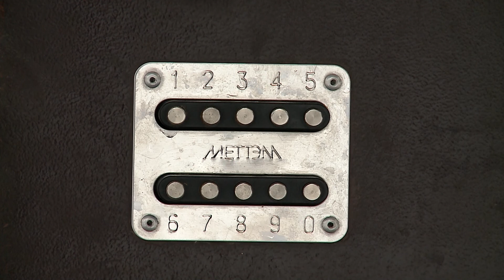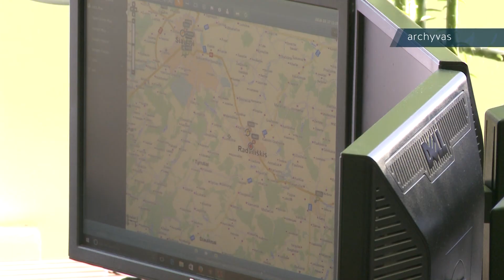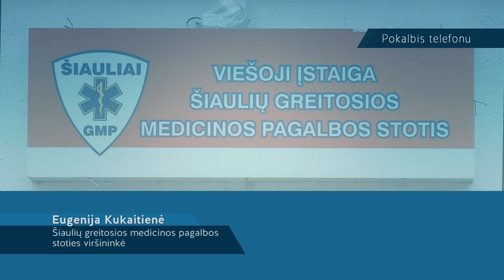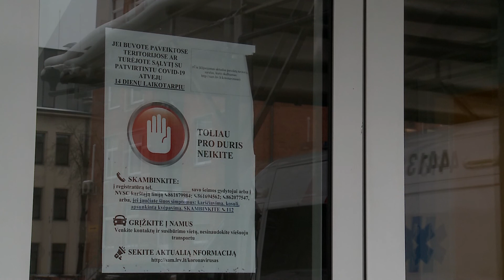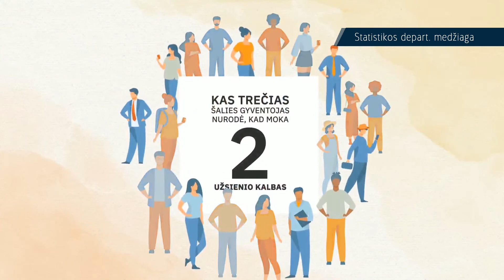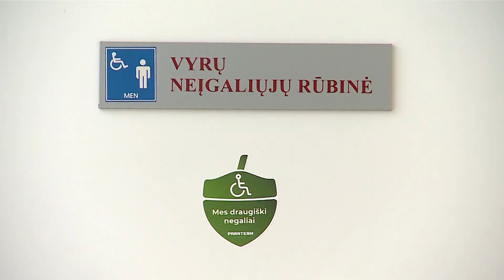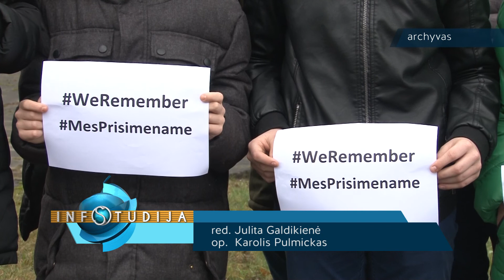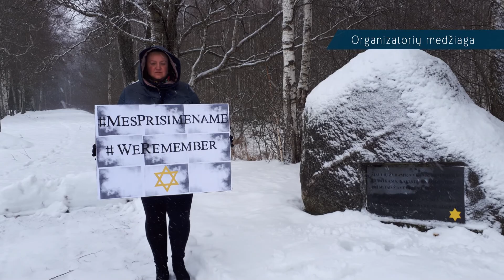Infostudija 2021-01-27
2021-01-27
Laiptines dezinfekuoti privaloma, bet paliekama gyventojų sąmoningumui
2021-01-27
Akmenės rajone neteisėtai nušauta vaikinga elnio patelė
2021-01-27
Holokausto tragedija vis dar gyva žmonių širdyse